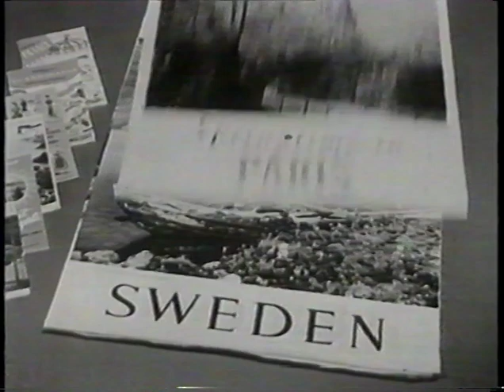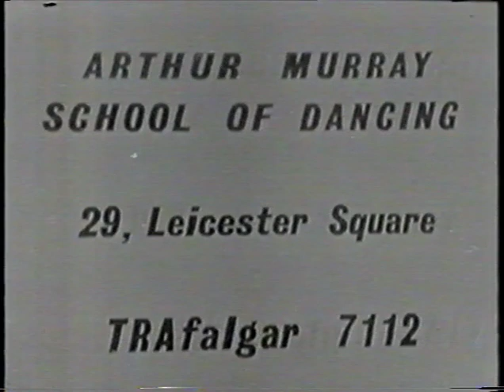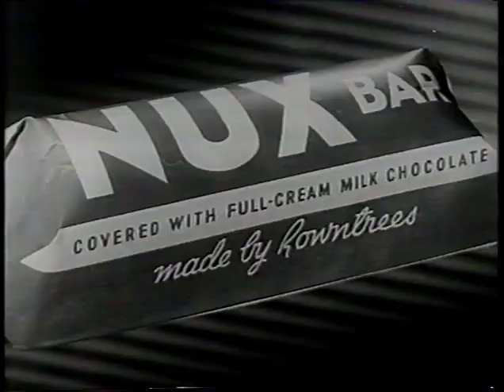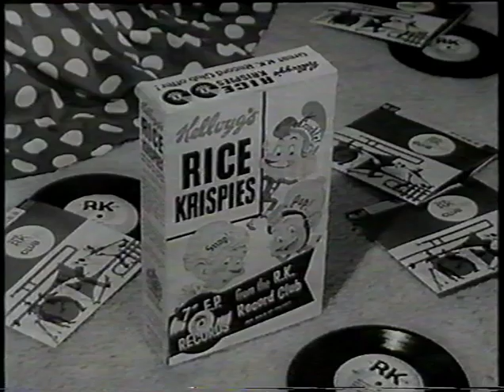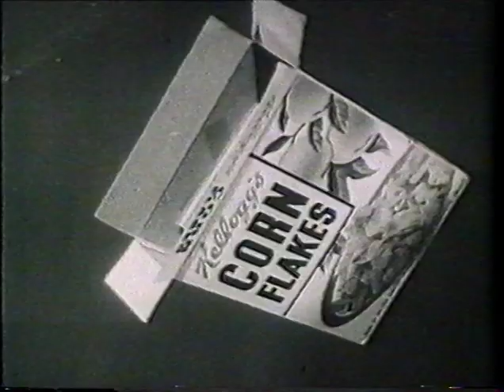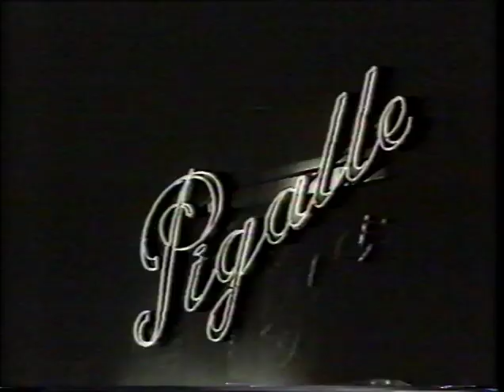Classic British Adverts from the 1950s and 1960s Part 1/2